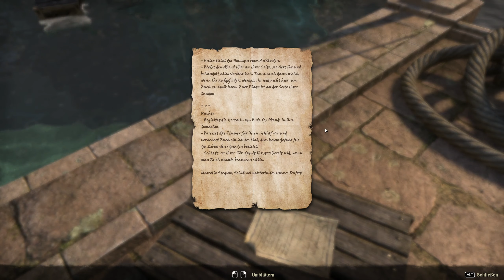Let's Play ESO #1682 ##35 - der verdorbene Hain [Hochinsel]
Episode 35 des High-Isle DLCs - Sitzung 5

Irgendwie ist zwischendurch der Teil passiert in dem ich aufgegeben habe mich für die Hauptquest zu interessieren, aber keine Angst, diese Zeit kommt wieder und ich werde gewisse wieder versuchen die Anführer der Allianz zu finden und irgendwie die Friedensverhandlungen auf Tamriel weiter vor ran zu treiben auch wenn eigentlich jetzt schon klar ist das das alles eher nichts werden wird weil irgendwie muss ja der große Konflikt in der Mitte der Karte erhalten bleiben. Zur Sache, wir betreten heute einen Hain, davon sieht man zwar nicht viel aber es soll einer sein also ist es einer. An diesem von Waldgeistern bewohnten Orten leben auch die Druiden, hier die vom Steinlehrezirkel, und gehen ihrer Arbeit nach und pflegen die Natur. Anscheinend ist Druide sein eine hoch angesehene Position und sogar einige Ritter kommen hier her um als Knappe oder sogar danach zu lernen was es wirklich bedeutet ein wahrer Bretone zu sein. Logischerweise heißt die Philosophie der Druiden auch "der wahre Weg". Niemand muss Angst haben, ich komme gut ohne "das ist der Weg" Sprüch durch.

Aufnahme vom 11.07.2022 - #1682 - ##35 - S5